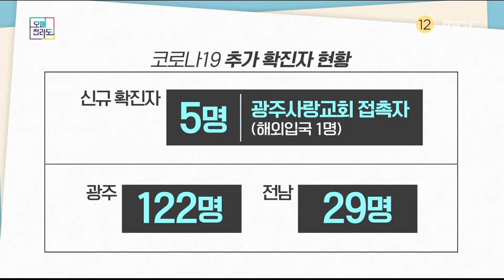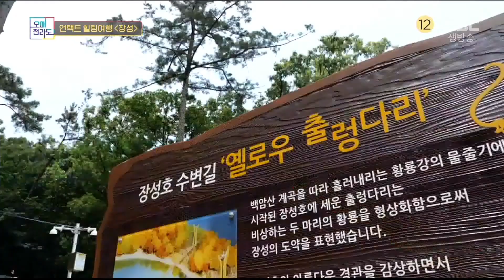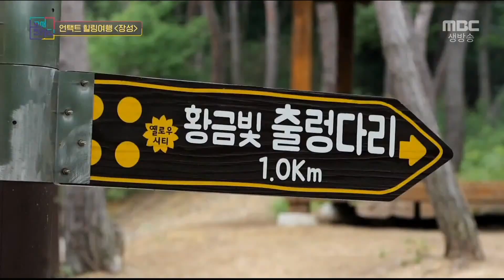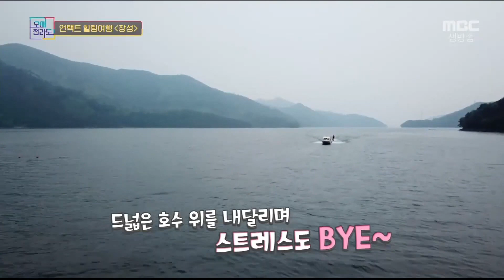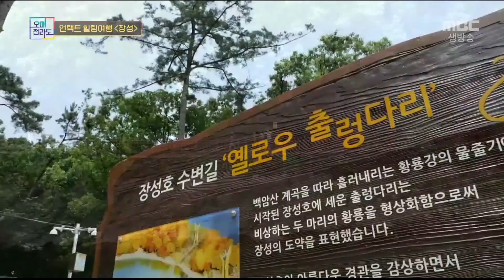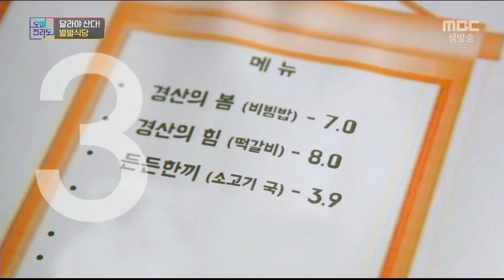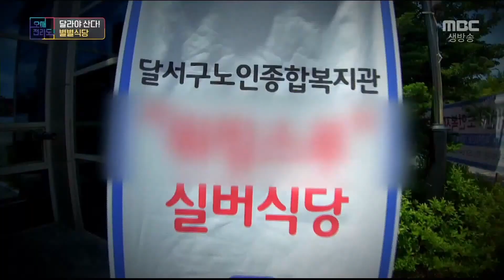코로나19를 막아라! 북구 자가격리관리센터 / 광주 북구청장 / 언택트 힐링여행 장성 / 달라야 산다! 별별식당 / 로컬레시피 토마토고추장 | 오매전라도 7월 7일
1. LTE - 코로나19를 막아라! 북구 자가격리관리센터
코로나19 확진자가 늘어나면서 동시에 자가격리자들도 증가!
이들을 효율적으로 관리하기 위해 지난 5일,
북구청에는 자가격리관리센터가 신설되었습니다.
어떻게 관리가 되고 있고 이탈시 어떤 조치가 취해지는지 알려드립니다~

2. 초대석 - 문인/ 광주 북구청장
일곡중앙교회, 광주사랑교회 등 북구에 집중된 코로나19 확진자들!
갑작스런 비상상황에 북구의 시민들과 의료진들의 상황은 어떤지 궁금한데요.
늘어나는 확진자와 접촉자로 인해
다른 구에서도 전문 인력이 파견되고 있는 상황이데..
북구 파이팅! 광주 파이팅! 대한민국 파이팅!

3. (광주) 언택트 힐링여행 장성
날씨도 좋고 기분도 좋은데 코로나19로 나가지 못하시는 분들 주목!
코로나 시대, 언택트 여행이 뜬다
수변길과 출렁다리는 장성의 유명한 명소 찍고 힐링힐링~
언택트 힐링 여행, 장성을 걷다

4. (대구) 달라야 산다! 별별식당
손님들을 모으는 별별식당!
선별된 음식, 특별한 손님, 별별 매력이 가득한 곳은 어디?
3시간만 영업하는 반짝 식당부터 빵과 반찬이 어울러진 먹거리 식당까지
방방곳곳 소문의 맛집, 별별식당들을 소개합니다~

5. (포항) 로컬레시피 토마토고추장
토마토로 무엇을 만들 수 있나요?
케찹? 아니죠! 토마토로 고추장을 만들어봅니다
싱싱한 토마토와 메주가루, 설탕 조금 넣으면
숙성이 피룡없는 맛있는 토마토고추장 완성!
토마토고추장으로 만든 낙지볶음의 맛은?